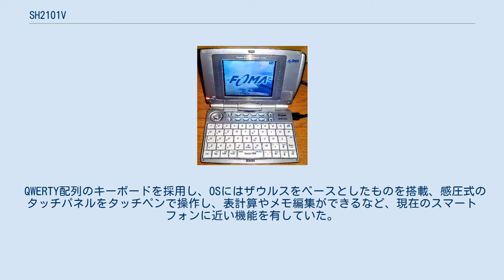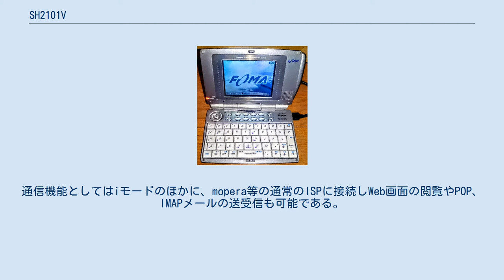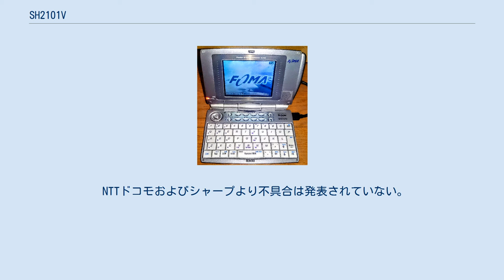SH2101V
FOMA SH2101V（フォーマ - ）は、シャープによって開発された、NTTドコモの第三世代携帯電話 (FOMA) 端末である。
 当端末はシャープ初のFOMA端末であり、それと同時にFOMA初のPDA一体型端末として登場した。
 M1000発売までの間長らく、FOMAシリーズ唯一のPDA一体型でスマートブックの端末であった。
 QWERTY配列のキーボードを採用し、OSにはザウルスをベースとしたものを搭載、感圧式のタッチパネルをタッチペンで操作し、表計算やメモ編集ができるなど、現在のスマートフォンに近い機能を有していた。
 通話は付属のBluetooth接続によるペン型ハンドセットで受話器のように行なう事も、端末本体でハンズフリーで行うことも可能。
通話の他にも音楽再生のリモコン操作や受信メールの確認、発着信も可能となっている。
 本体のカメラを見ながら、TV電話をすることも可能である。
通信機能としてはiモードのほかに、mopera等の通常のISPに接続しWeb画面の閲覧やPOP、IMAPメールの送受信も可能である。
 このほかに本体にはUVコーティングが施されており、塗装の剥がれや傷を防ぐ配慮がなされている。
 発売当時は本機に競合する端末がなかったため、実売価格が10万円を越える高額機になっていた。
 これは現在のスマートフォン（ハイエンドモデル）の価格に匹敵する。
 シャープからは後に、EM・ONE等のスマートフォンやWILLCOM D4等、本機を上回るスペックの製品が発売されている。
 また、ドコモ・FOMAに限れば実に7年半越しとなる2009年2月にQWERTY配列キーボードにテレビ電話・iモード・フルブラウザ・iコンシェル・HSDPAを初めとするFOMAの最新機能を盛り込ませたSH-04Aが発売された。
 カメラ部分 カバーを閉じた様子 当端末は2003年度グッドデザイン賞を受賞している。
 受賞理由としては、Bluetooth子機を有していることに次世代感があることが挙げられている。
 NTTドコモおよびシャープより不具合は発表されていない。
 ケータイショーケースSH2101V